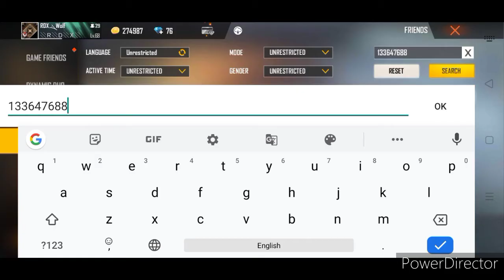Free fire 3 years old uid's in gayn gaming youtuber stream searching in 2021💯💯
Free fire 3 years old uid's in youtuber stream searching in 2021

TOPIC COVERED♦️♦️

About : All new trick and super game play of free fire related video is upload here by MULTI GAMER